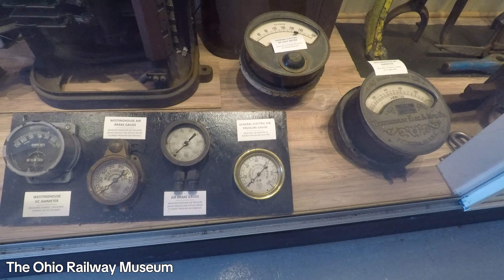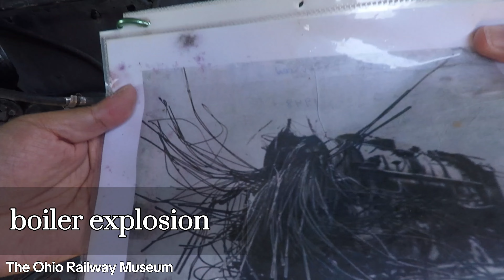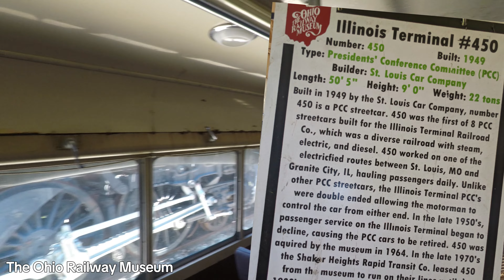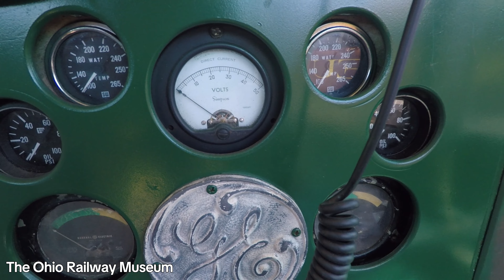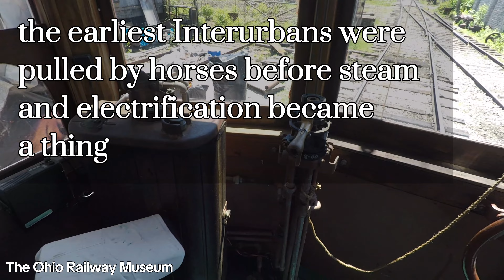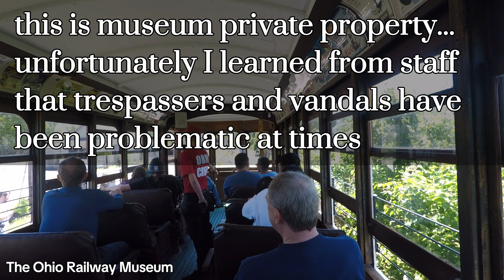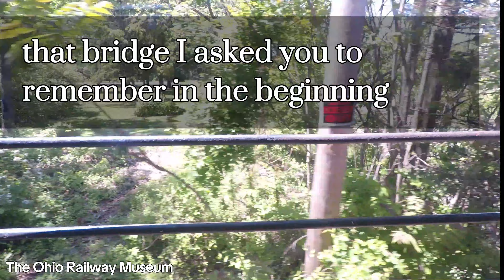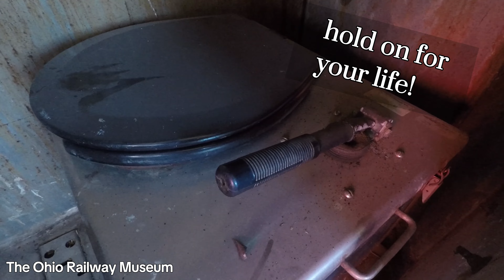172 l The Ohio Railway Museum in Worthington, Ohio l ThatGuyJunJun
In today's video...we visit The Ohio Railway Museum.  Located in Worthington, Ohio, the ORM is one of the oldest railway museums in the United States, established in 1948. It is dedicated to preserving and showcasing the history of rail transportation in Ohio and the broader region. The museum features a collection of historic railroad equipment, including locomotives, passenger cars, interurbans, and streetcars. Visitors can explore the exhibits, learn about the evolution of rail travel, and even experience rides on some of the restored equipment. The museum's mission is to educate the public about the significance of railroads in American history and their impact on the development of the nation.

Photo credit: George Campbell of Worthington, OH   (PCC streetcar)